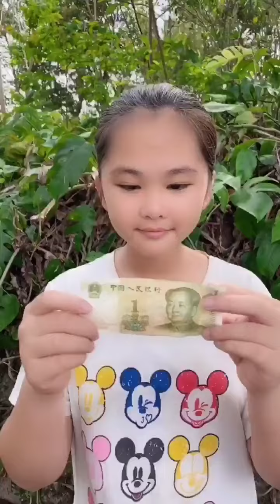Men Eating v.s. Women Eating ! TikTok Funny Mukbang ! Songsong and Ermao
eating disorders
eating well
eating places near me
eating disorder definition
eating disorder test
eating popcorn gif
eating disorder symptoms
eating well magazine
eating animals
eating after wisdom teeth removal
eating after tooth extraction
eating acorns
eating according to body type
eating asmr
eating after colonoscopy
eating a banana before bed
a eating plant
an eating disorder marked by bingeing and purging is
an eating disorder is characterized by
an eating disorder is defined as
an eating disorder characterized by self-starvation is known as
an eating sore
an eating disorder requires treatment from
an eating disorder is defined as quizlet
eating bird food
eating before bed
eating before workout
eating breakfast
eating boogers
eating banana peel
eating bone marrow
eating bugs
b eating u
b eating disorder
beating
beating a dead horse
beating down yo block lyrics
beating around the bush
beating down yo block
beating heart
eating crow
eating clean
eating cornstarch
eating chalk
eating clean recipes
eating contest
eating challenges near me
eating clipart
creating space
eatingwell.c
eating c
eating c section
eating c4
eating c diff
eating c/s
c section eating before
eating disorders types
eating disorder treatment
eating disorder therapist near me
eating disorder hotline
d eating lunch
eating d
eating d test
eating d symptoms
eating d signs
eating d/o
eating d definition
vitamin d eating time
eating eggs everyday
eating elevated
eating establishment
eating emoji
eating every other day
eating expired eggs
eating eggs
eating egg shells
eating apple
eating patterns
eating e coli
eating e numbers when pregnant
eating e collar
vitamin e eating benefits
vitamin e eating capsule
eating for your blood type
eating food
eating frozen honey
eating for your body type
eating fast
eating fruit before bed
eating fish while pregnant
eating fish everyday
of eating disorders
eating f in a dream
f-factor eating disorder
f code eating disorder
m f eating point aminabad
f factor eating plan
f-10 eating places
f factor eating out
eating gif
eating garlic
eating glue face roblox
eating good in the neighborhood
eating gilbert grape
eating gluten free
eating glue
eating garlic raw
eating g fuel powder
eating g fuel
eating g
eating g in dream
dr g eating disorder
d&g eating with chopsticks
parle g eating girl
g dragon eating
eating healthy
eating house 1849
eating house
eating healthy on a budget
eating house 1849 kauai
eating honeycomb
eating habits
eating hot dogs
heating pad
heating and cooling
heating and cooling near me
heating
heating and air conditioning
heating oil prices
heating and air near me
heating pad walmart
eating ice
eating in spanish
eating ice cream
eating ice while pregnant
eating ice anemia
eating in the sky
eating in french
eating ice cream before bed
is eating before bed bad
is eating boogers good for you
is eating pork a sin
is eating raw eggs safe
is eating liver good for you
is eating once a day bad
is eating late at night bad
is eating meat bad for you
eating jellyfish
eating junk food
eating jalapenos
eating junk food and working out
eating joints near me
eating jackfruit
eating journal
eating junk food everyday
j hope eating butter
jhope eating
j lo eating plan
j cole eating ceviche
pb&j eating contest
int j eating disorders
b&j eating house
j lo eating
eating kiwi skin
eating keto
eating kiwi before bed
eating kosher
eating kale everyday
eating kale
eating kimchi everyday
eating kiwi
saiki k eating coffee jelly
r k eating house
how to make coffee jelly saiki k
how to make coffee jelly saiki
coffee jelly recipe saiki
saiki k coffee jelly recipe
eating late at night
eating lunch
eating liver
eating live octopus
eating lemon peel
eating lunch meat while pregnant
eating lemons
eating less but gaining weight
l eating cake
l eating a banana
l eating sweets
l eating cake funko pop
l eating cake gif
l eating death note
l eating banana bald
l eating food
eating moldy bread
eating meme
eating makes me nauseous
eating mold
eating mushrooms
eating more to lose weight
eating moldy cheese
eating makes me tired
m eating mykonos
m eating mykonos menu
m eating greece
m eating restaurant mykonos
m eating mykonos reservations
m eating tsilivi
m eating airoli
m eating zante
eating near me
eating nuts
eating noodles
eating non food items
eating nuts before bed
eating